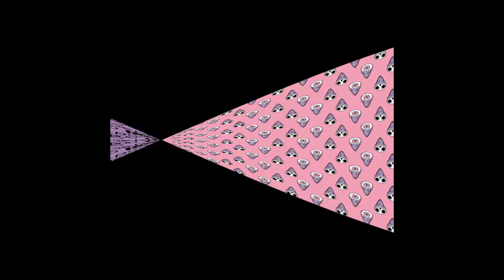New Wicked Waves Pasteloween Digital Scrapbook Collection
Hello Ghoul-friends!
Coming in with a new and adorable Beach Pasteloween Digital scrapbook collection. This kit comes with 34 12"x12" designs and 1 6.50" x 9.25" Print and cut ephemera page with the outline already on there so your Cricut, Silhouette Cameo or Brother Scan N Cut will cut them out perfectly.
Also, my other Halloween collections are on sale as well,  So grab them now while they're on sale. Here is the link to my Etsy listing:
Wicked Waves
Wickedly Beautiful:
Wickedly Beautiful Patterns and solids: